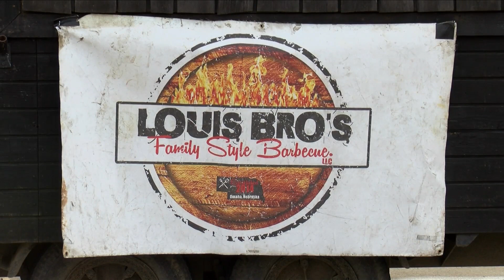Plus Size Coat Drive